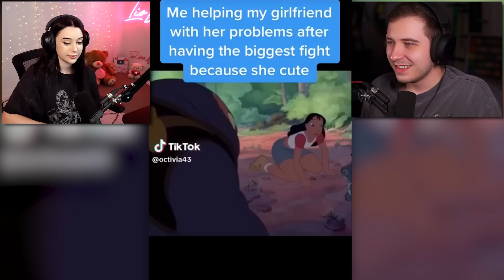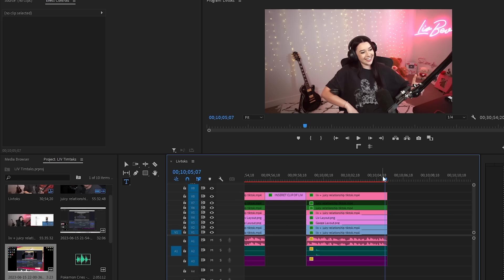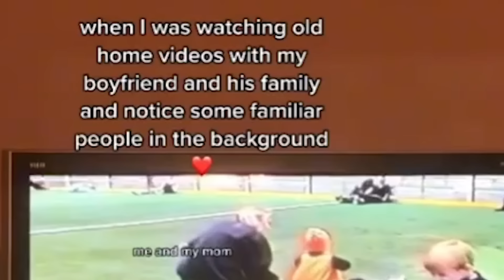relationship tiktoks i sent my bf that he didnt open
we're just two rats is all